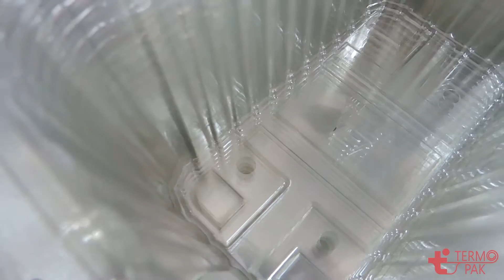Strawberry trays. PET trays with holes. Forming, punching, stacking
PET trays with holes  186 x 113 x 105 mm
Thermoforming machine MAT- 500M with puncing-stacking Unit. Forming, punching, stacking.